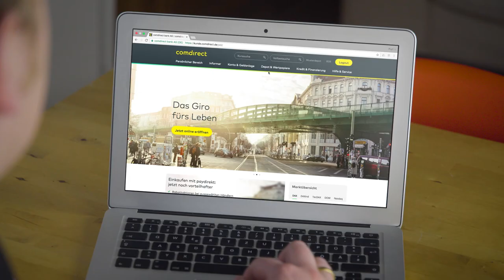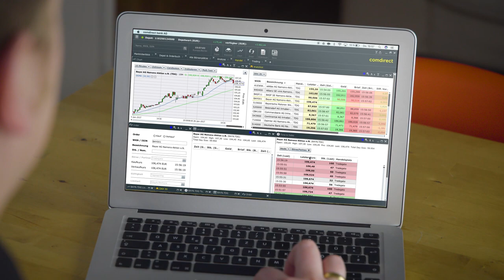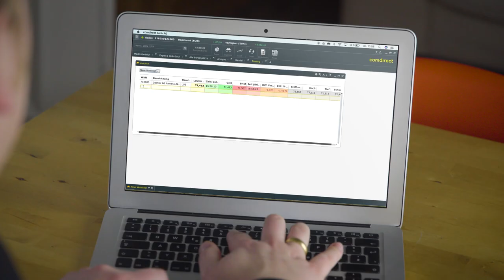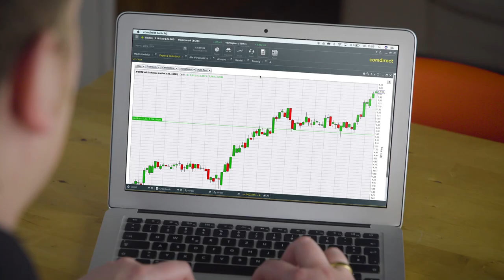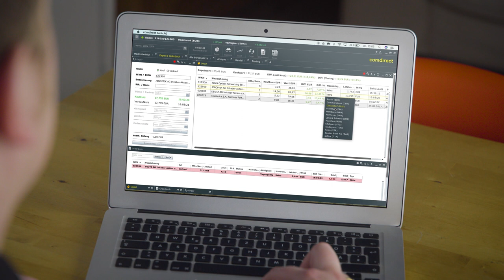Tutorial: Einführung in den ProTrader als professionelle Handelsplattform für Trader | comdirect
Leistungsstark, schnell und kostenlos: Mit dem comdirect ProTrader erhalten Sie eine umfassende und individuell konfigurierbare Übersicht über Markt- und Kontodaten, die Ihren Aktienhandel erleichtert. Die Realtime-Oberfläche mit effizienten Chartanalysen vereinfacht Ihre Aktionen und bildet die Basis für blitzschnelles Handeln.

Als führende Direktbank bietet die comdirect bank AG Banking, Brokerage und Beratung für Ihre Finanzen auf Augenhöhe. Seit der Gründung 1994 hat sich die comdirect bank AG vom Online-Broker zur Vollbank entwickelt und hilft Ihnen, Ihre Finanzen zu managen. Von Trading, Brokerage und Aktienhandel zu Online-Banking und Finanzierung – comdirect bietet alle Leistungen aus einer Hand. So liefern wir Orientierung für Ihre Entscheidungen und reduzieren den Zeitaufwand für Ihre Finanzen.

Abonnieren Sie den comdirect bank AG YouTube-Channel – hier informieren wir Sie über unsere Leistungen im Online-Banking, wie z. B. unser Girokonto und unsere banking App, und beantworten Fragen bezüglich der comdirect Trading- und Online-Banking-Tools.